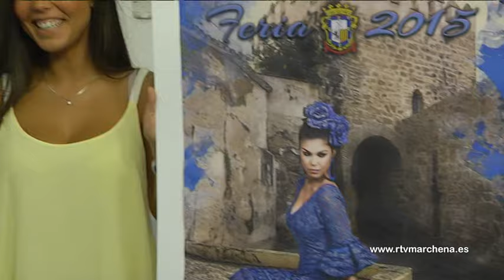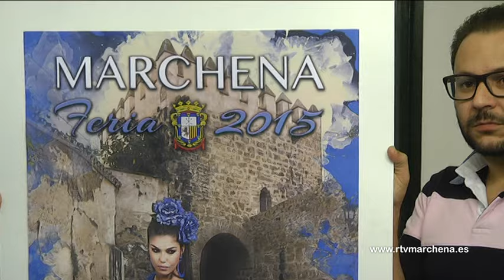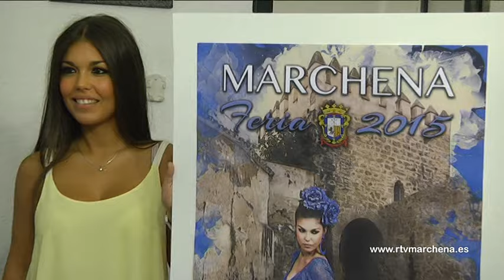Presentado el Cartel de la Feria de Marchena 2015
Esta mañana se ha procedido a la presentación ante los medios de comunicación del Cartel de la Feria de Marchena de 2015 realizado por el fotógrafo Antonio José Calle, quien ya tiene experiencia en esta materia al ser creador de otros carteles de pasadas ediciones. Como imagen central aparece la joven marchenera Laura García, muy orgullosa de su participación, y como telón de fondo el Arco de la Rosa, uno de los monumentos más emblemáticos de nuestro municipio.